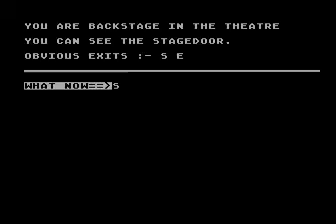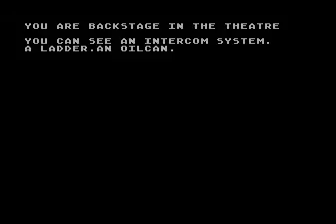opera house for Atari 8-bit